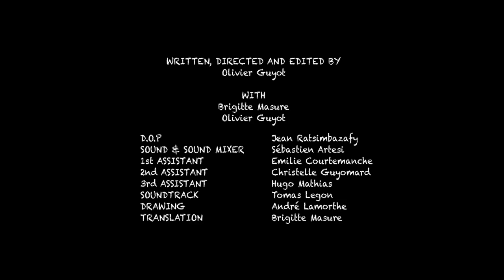Mamann ! La fin Bouche pleine